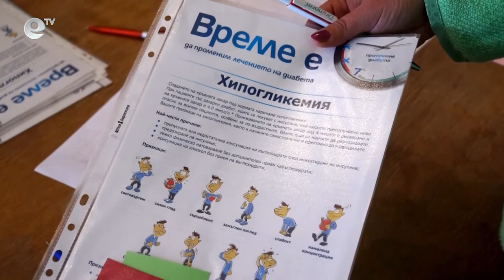Новини 14 10 2016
ВиК Хасково предлага водата да поскъне с 10 %

3 месеца след поскъпването, намалят наемите на общинските жилища в Хасково?

Храната в детските градини и училища в Хасковско е качествена, показа проверка на БАБХ.

Близо 80 медицински сестри и директори на училища и детски градини от Смолянска област се събраха на обучителен форум за диабет.

С тържествен водосвет отбелязоха Петковден в едноименния храм във Войводово.

Защо само един човек пази живота в кирковското село Царино?

Балканското първенство по бадминтон за юноши и девойки до 13 години започна днес в Хасково.

Хасково 2012 домакин в първия кръг срещу Монтана.